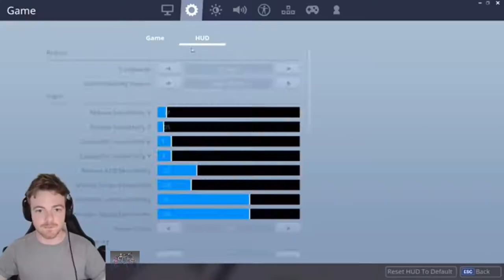* LEAKED* FORTNITE FINALLY Coming To ANDROID MOBILE. Fortnite Battle Royale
Leak Fortnite Finally Coming To Android Mobile - Download and play Fortnite Mobile on BlueStacks on your PC and Mac.
Fortnite Battle Royale is the FREE 100-player PvP mode in Fortnite.

How to install Fortnite on Android, and every phone that can play it
Fortnite mobile android samsung You can browse on over to the Fortnite Android site or scan the QR code in the screenshot above with Google Lens or another QR code scanner to get started
Fortnite Mobile Android Release Date How to Download Fortnite on Android
When is the full Fortnite Android release date.

*leak* Fortnite Finally Coming To Android Mobile Soon